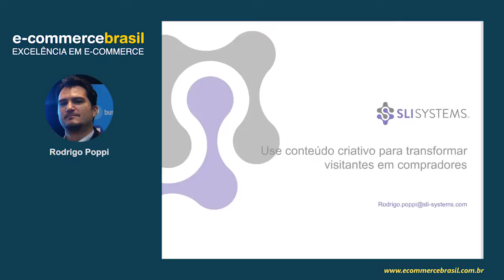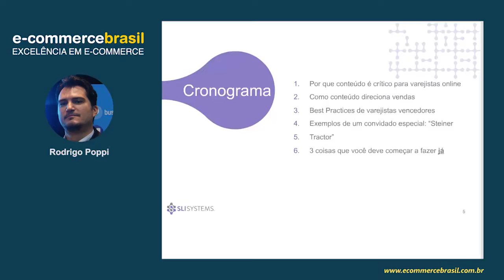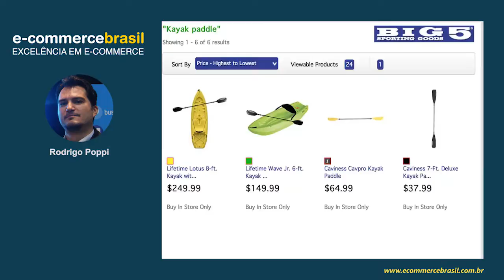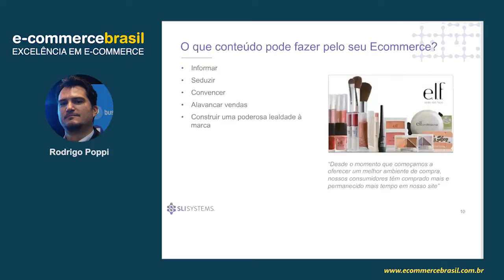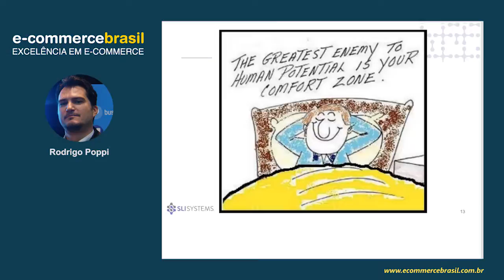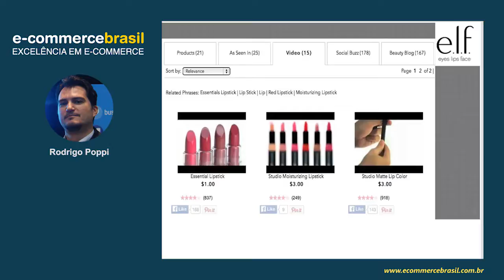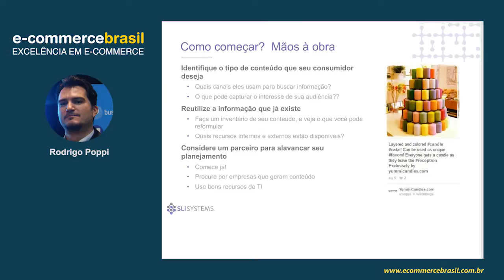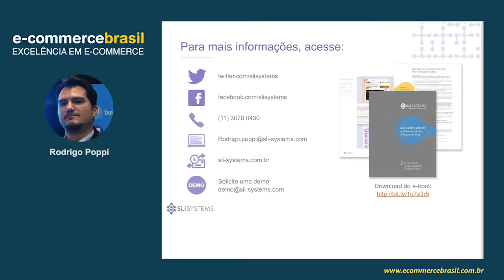Webinar: Transforme visitantes em compradores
No e-commerce moderno, um dos maiores desafios é a competição com gigantes do varejo.

Proporcionar uma experiência única na visita é crucial para efetivar uma venda, quando as informações encontradas pelo visitante vão indicar se a apresentação dos resultados da pesquisa no site é satisfatória.

Aprenda sobre conteúdo e maximização de resultados, transformando visitantes em compradores.

CONTEÚDO PROGRAMÁTICO

- Maximize vendas com conteúdo personalizado